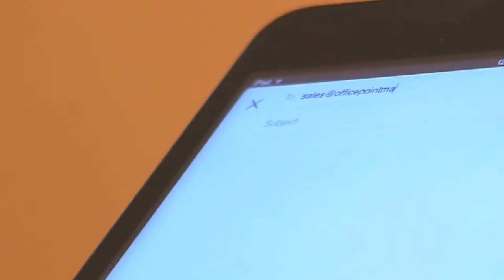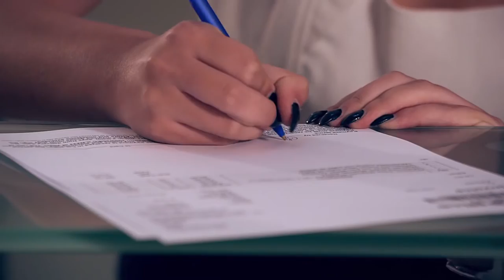OfficePoint | Empty Drawer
Your POINT for all OFFICE supplies
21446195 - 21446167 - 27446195